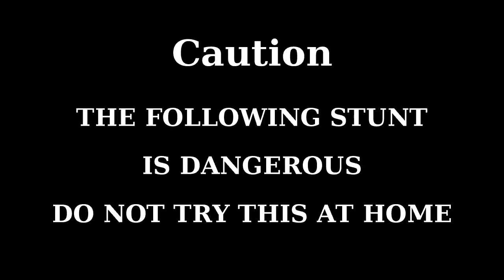HOW TO RUN THROUGH A WALL OR NOT WITH A REACTION VIDEO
How to run through a wall or not and a reaction video with commentary to the attempts in television style. Is it magic or fake?
A guy says  he can run through a wall but can he do it? A funny video with a few surprises and some pain along the way. I hope you like it. ENJOY